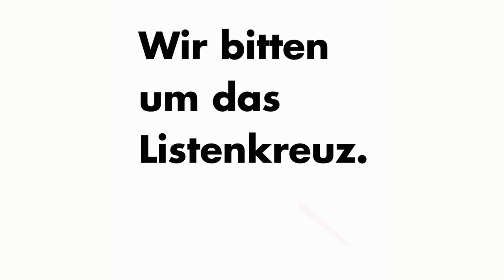5/9 Jutta Ditfurth erzählt euch unser Manifest zur Kommunalwahl am 14.3. 2021 in Frankfurt.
5/9 Jutta Ditfurth erzählt euch unser Manifest zur Kommunalwahl am 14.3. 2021 in Frankfurt.

Hier: Teil 5 von 9.
CDU, SPD, Grüne, FDP, sozialer Wohnungsbau, Spekulation, Stadtplanung